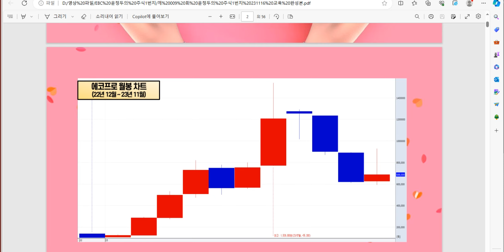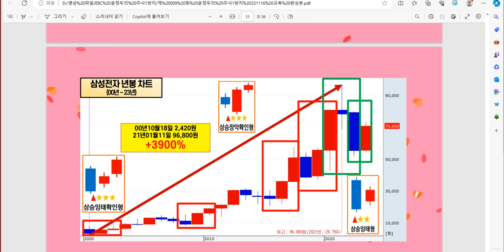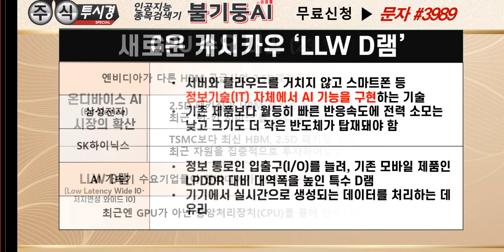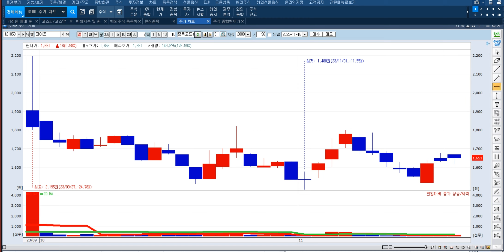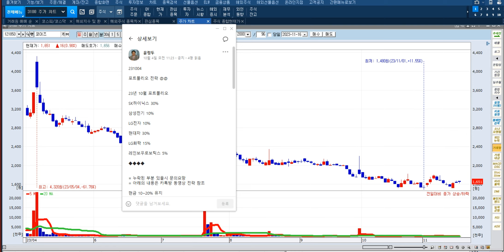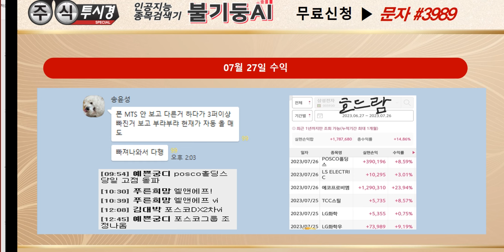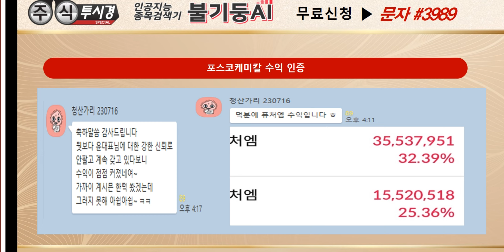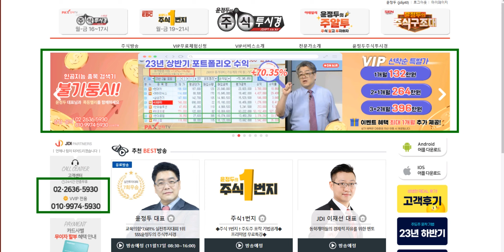[VIP회원 장터님 포트폴리오 전략] 삼성전자 & SK하이닉스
♣ 반도체 & HBM 전망 및 전략
✔ SK하이닉스 목표주가 20만원

◆ 필라델피아반도체 지수
엔비디아 & 마이크론테크놀로지
MS & 알파벳 & 인텔
AMD & 아마존

♣ 시황 & 11월 포트폴리오

★ 2023년 10월 31일 15:34

◆ 루닛 전략

◆ 위메이드 전략

◆ 하나마이크론 전략

◆ 한화에어로스페이스 전략